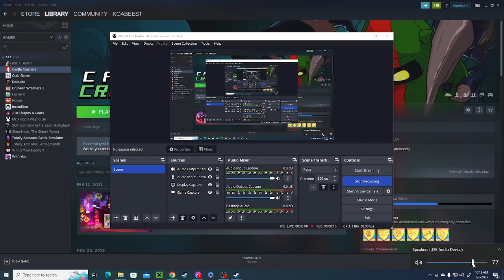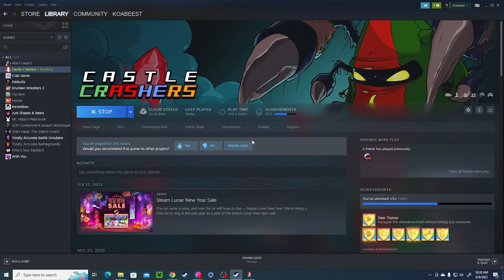Fun stuff on Rasher Rollups.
No description for today.